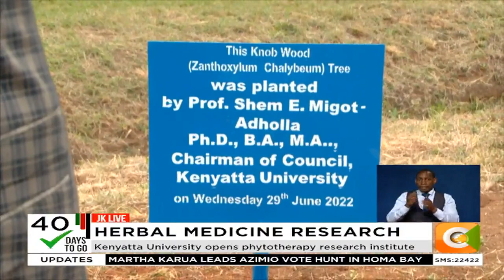Kenyatta University opens phytotherapy research institute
Centre will facilitate research on herb and plant medicine
Centre has 7 laboratories and modern research equipment